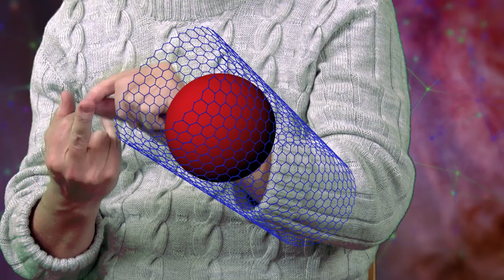Singularity Skepticism - to what extent is it warranted? - Hugo de Garis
Why are some people so skeptical of the possibility of Super-intelligent Machines, while others take it quite seriously?
- Hugo de Garis addresses both 'Singularity Skepticism' and advocacy - reasons for believing machine intelligence is not only possible but quite probable!
The Singularity will likely be an unprecedentedly huge issue that we will need to face in the coming decades.

If the brain guys can copy how the brain functions closely enough...we will arrive at a machine based on neuroscience ideas and that machine will be intelligent and conscious